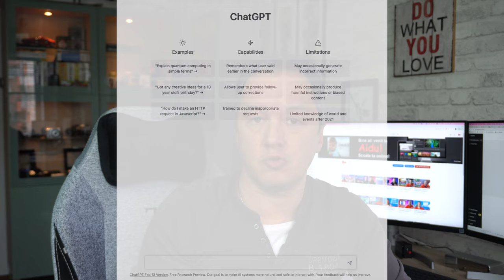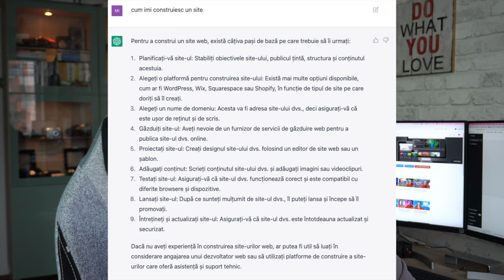Ce este ChatGPT, dialog cu soft de inteligenta artificiala?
este tot auzim acum de ChatGPT, softul care este capabil sa ofere un dialog folosind o retea neuronala. Dar ce este acest ChatGPT si cum functioneaza? Sper sa fac putina lumina daca urmariti postarea mea.
Zile frumoase